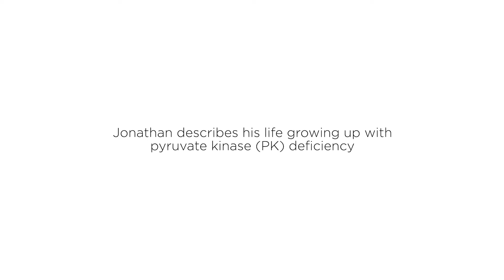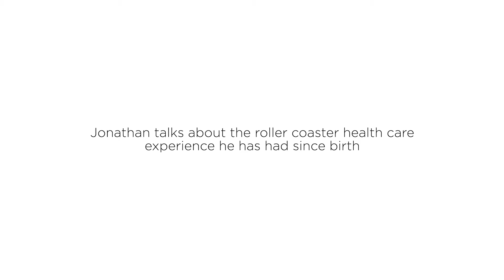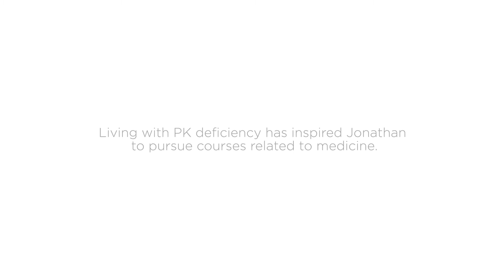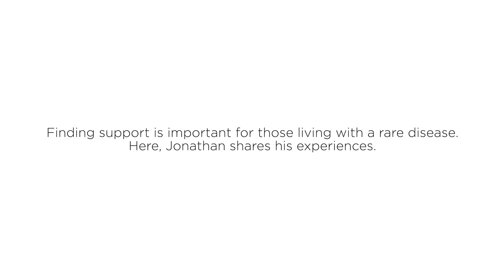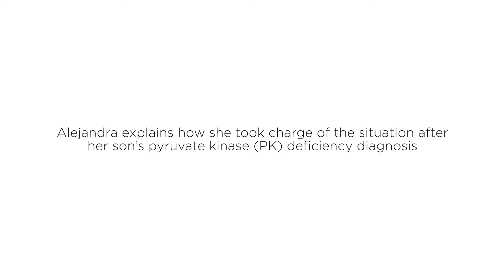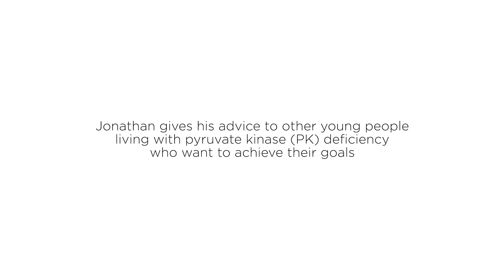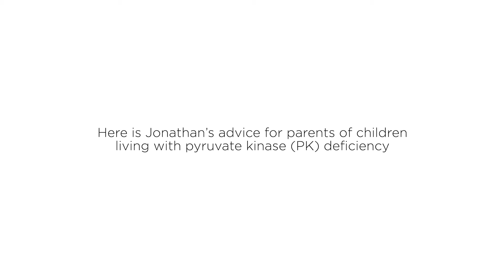A Mother and Son Discuss Living with Pyruvate Kinase (PK) Deficiency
Alejandra’s teenage son, Jonathan, lives with pyruvate kinase (PK) deficiency. PK deficiency complications can include iron overload, gallstones, and decreased bone density. Here, Jonathan and Alejandra describe their experiences with pyruvate kinase deficiency, a rare, inherited hemolytic anemia.

Jonathan and Alejandra were paid by Agios to participate in this video.